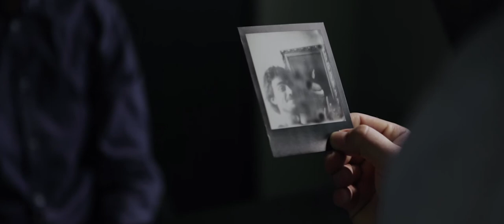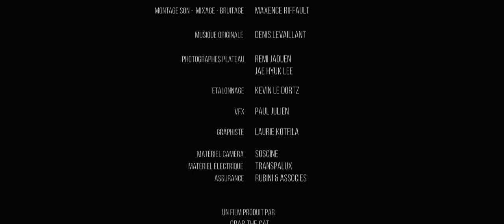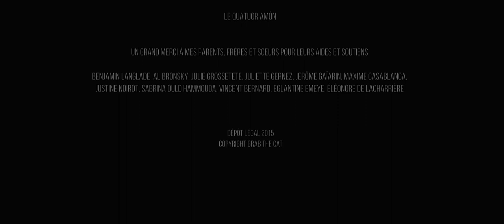La Toile Inconnue / The Forgotten Painting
« L’amour a ses raisons que la raison ignore », nous dit l’adage populaire… mais cet amour peut-il pousser un homme jusqu’ici sans histoires à commettre un délit ? Et si l’objet de cet amour n’était pas une personne mais… un tableau ? Bruno, un inspecteur sans relief, devra reprendre les rênes d’une enquête restée longtemps inachevée en se confrontant aux aveux du plus étrange des voleurs, venu au commissariat pour s’accuser du vol d’un tableau disparu quelques années auparavant. L’interrogatoire prend alors une tournure inattendue…

Teaser trailer (with english subtitles) for "The Forgotten Painting", a short film by Nelson Castro, produced by Grab the Cat. The strange and poetic story of a man who fell in love... with a Delacroix painting. Inspired by a true story.

Avec / Starring
Matila Malliarakis
Cédric Burgle
Paloma Coquant
Jean-Mathieu Hulin
Laura Malvarosa
Julia Roy
Musique / score : Denis Levaillant
Réalisation / written and directed by : Nelson Castro